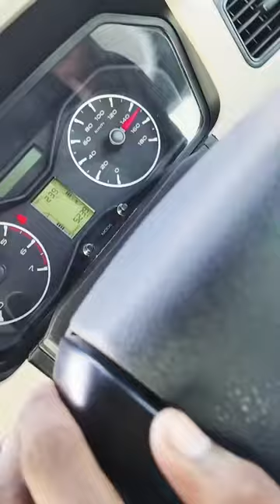scorpio speed me😘